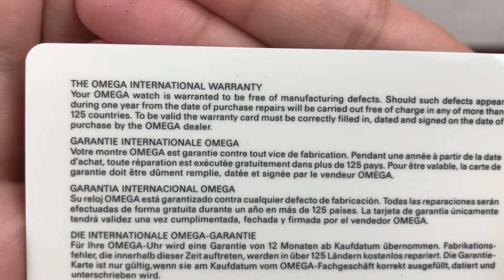Omega International Warranty Blank Card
USED CONDITION PLEASE SEE PHOTOS

Watch dealers, collectors, and watch lovers, please ask for all other Omega items, Watches and or parts / bracelets etc, and accessories etc, boxes, booklets, links, card holders, papers, hang tags, note books, books, pads, service bags, passports, ALL ITEMS. I can sell in bulk at better prices ask for info. All items from 60s 70s 80s 90s etc.